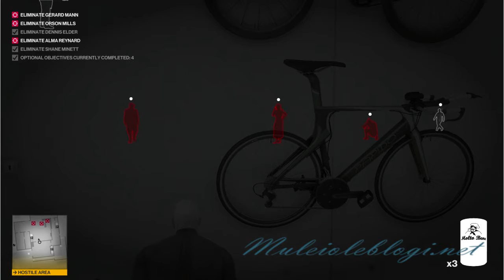Hitman (2016-2018) gameplay: 7 contracts (3)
Me playing "Hitman 2" (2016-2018) ocntract mode.
I fulfilled 7 contracts